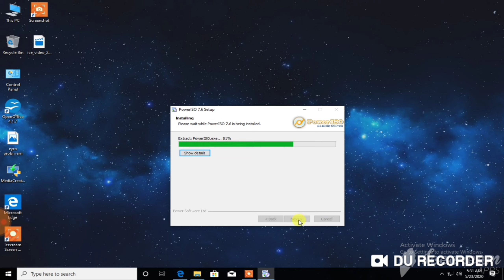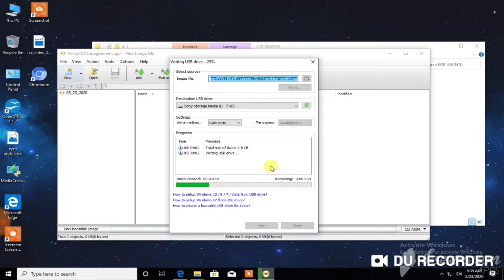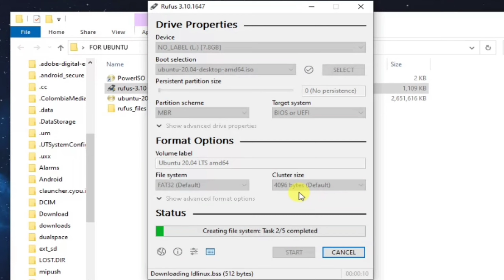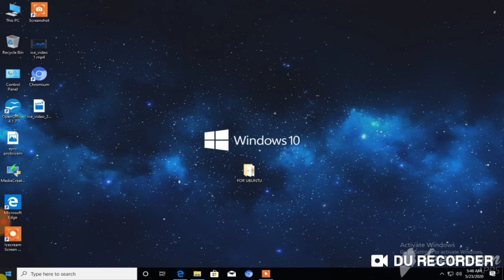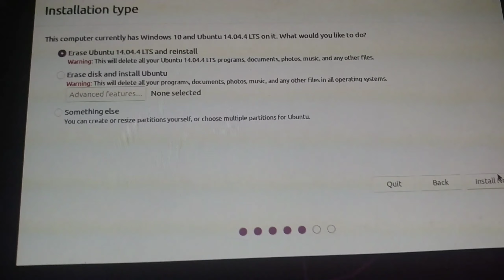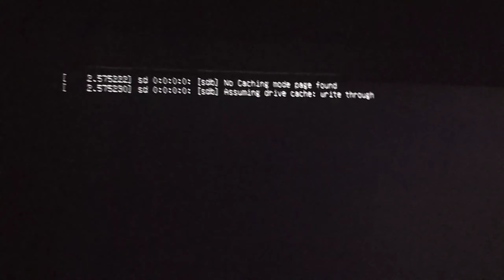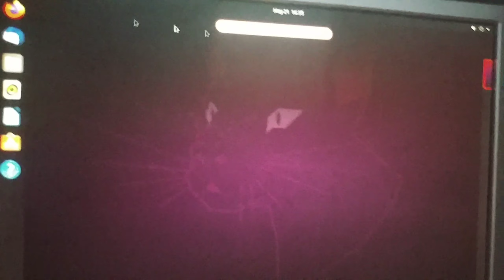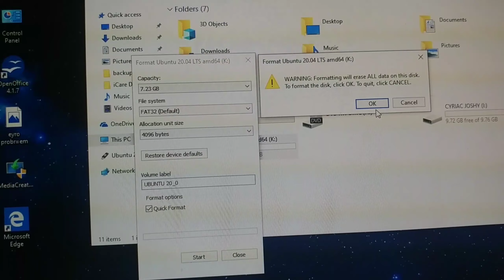How to dual boot windows/ubuntu dualboot windows ubuntu laptop desktop dell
PowerISO

Rufus

Aomei

Easybcd

Ubuntu iso 64